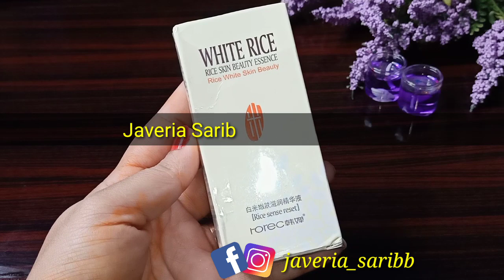Skin Whitening Serum, Freckles, Darkspots, Pigmentation Removal Treatment10 days with Rice Serum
Skin Whitening Serum, Freckles, Darkspots, Pigmentation Removal Treatment in7 to 10 days

Part 1: Product introduction video with numbers

Kryolan pancake lagany k 2 tariky,Step by Step Professional Bridal base lagany ka Tarika,Urdu/hindi

💕PARLOR SECRET// KRYOLAN MAKE-UP BASE💕

Base Makeup karney ka sahi Tarika like pro at home with excellent bridal base and tv paint Base.

javeria sarib